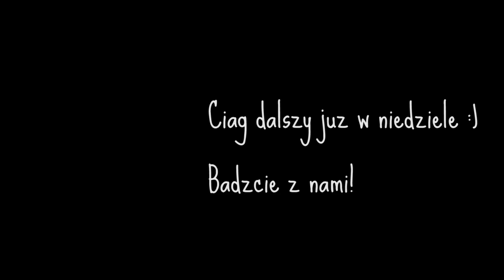Być mamą w USA | Podcast Ameryka z szafy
Dziś film nietypowy bo do jego realizacji zaprosilam dwie dziewczyny.
W sumie ja zaprosilam je do filmu, a one mnie do podacstu takze jestesmy kwita ;).
Podcastu mozecie sluchac na spotify, Youtube oraz iTuns a znajdzecie nas wpisujac "Ameryka z szafy".
W dzisiejszym filmie opowiemy o tym jak to jest byc mama w Usa oraz o roznicach w wychowywaniu niemowlat w Ameryce.
Nic nie spojleruje,  po prostu zapraszam na film.

W filmie udział wzieły:
Ania Sperber: californiadreamin.pl
Natalia Ligenza: runwithmum.pl
Kasia Mazur: @pani_kruk